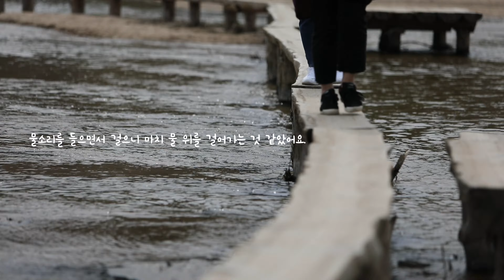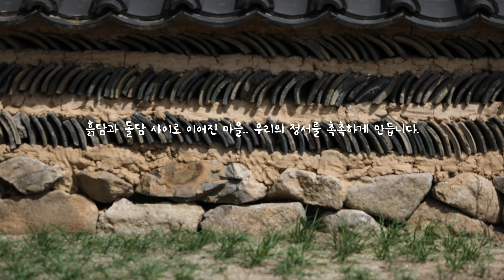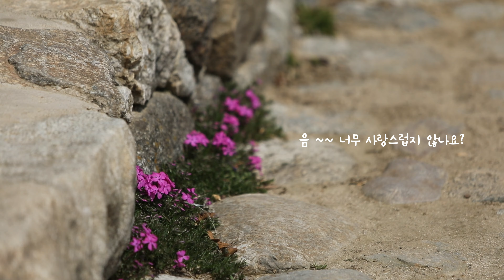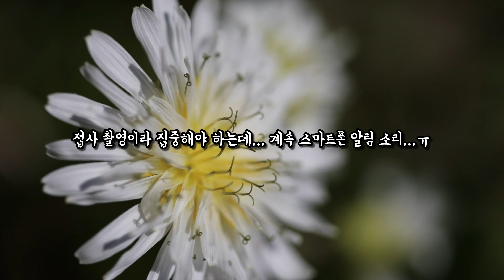4K [혼자 여행기 vlog] 여기는 안 가면 손해!! 원수는 외나무다리(?)에서.... 경북 영주 / 여행지 강력 추천 /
You have to go here! Korean traditional hanok village.

* 컴퓨터 PC로 보시는 분은 2160p 4K로...
* 스마트 폰으로 보시는 분은  1080p HD로 시청 하시는걸 추천해 드립니다..
* If you're looking at it on a computer PC, it's 2160p 4K...
* If you watch it on your smartphone, I recommend you watch it on 1080p HD.
안녕하세요~
감성근육1020 입니다~~^^

4월 1일 첫 날에 인사를 드리게 됐네요~~ ^^

이번 여행은 경상북도 영주시에 있는 무섬마을은 물 위에 떠 있는 섬을 뜻하는 '수도리(水島里)'의 우리말 원래 이름입니다.
낙동강의 지류인 내성천(乃城川)이 동쪽 일부를 제외한 3면을 휘돌아 흐르고, 내 안쪽으로 넓게 펼쳐져 있는 모래톱 위에 마을이 똬리를 틀고 앉아 있습니다.

또한 무상마을 외나무다리입니다.
무섬마을은 낙동강 지류인 내성천이 마을을 감싸 안아
마치 섬과 같은 모양새를 하고 있는데요. 그래서 예부터 마을에서 다른 지역으로 가기 위해서 이 외나무다리를 건너야 했다고 합니다.

나중에 시간 되시면 꼭 방문해 보세요~~
감사합니다~

(( 영상을 끝까지 봐주세요 ~~ ))

🎹bgm

🎹bgm
그린,쉼님 , 나눔뮤직님, 프리뮤직님에게 좋은 음악을 제공해 주셔서 깊은 감사를 드립니다.

`구독`과 `좋아요`는 저에게 풍부한 감성을 줍니다^^
부탁 드려요. ^^
그리고 댓글 흔적도 남겨 주시면 감사하겠습니다^^*

감성근육1020